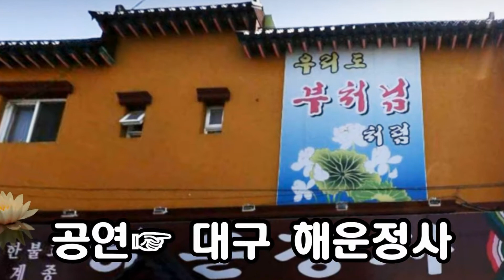부채춤/임애자 예술단/불기 2564 부처님 오신날/대구,해운정사/영상김감독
배경음원은 청법가 입니다.
불기 2564 부처님 오신날 즈음하여
온세계가 부처님의 가피력으로
하루빨리 코로나가 퇴치되어
건강한 나날 되시기를
삼가 부처님 전에 기원드립니다